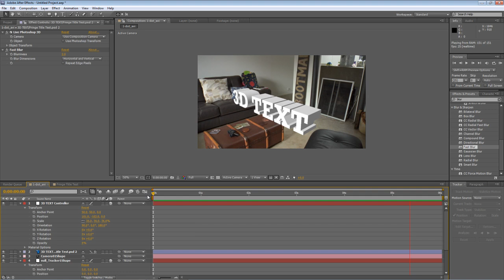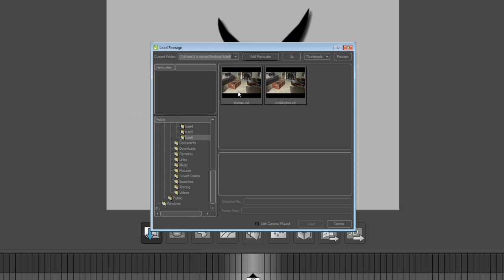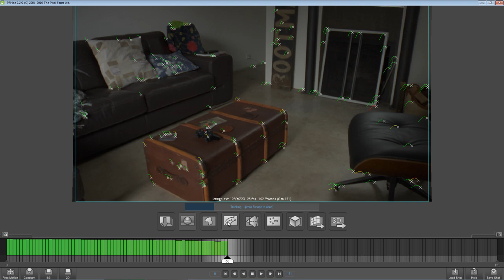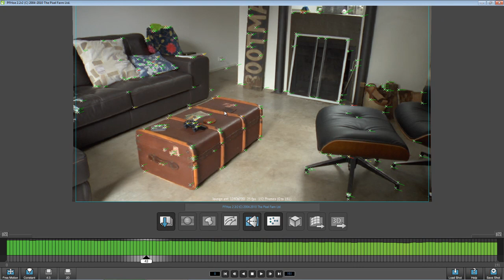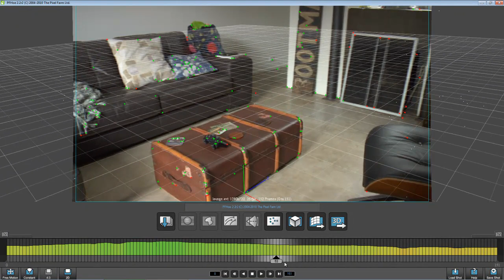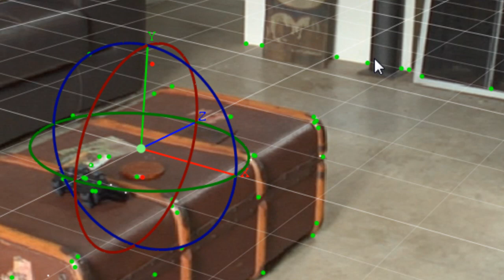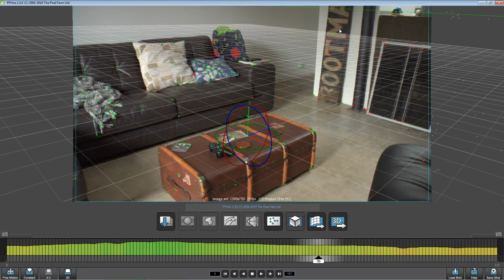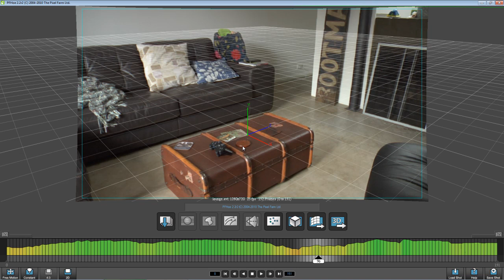After Effects Tutorial - 3D floating titles, Fringe-style (1/2)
Part one of this two-part walkthrough shows how to use PFHoe 2.2 to track camera position from a video clip, correct lens distortion and export an After Effects-compatible scene file to create floating 3D titles like the ones in Fringe (and Panic Room).
Please note, PFHoe is not included with CS5.
Also note that Mocha for After Effects tracks planes in 3D space - it cannot be used to replicate camera movement in 3D space (believe me - I've tried!)